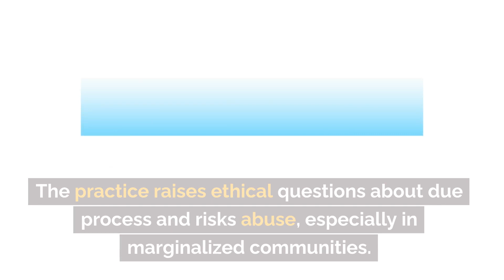Civil Asset Forfeiture: A Quick Overview Bronx NY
Civil Asset Forfeiture: A Quick Overview

Civil asset forfeiture allows law enforcement to seize property suspected of being linked to criminal activity, often without a charge or conviction.

From cars to cash, almost anything can be seized. The burden usually falls on the owner to prove innocence.

Why It's Hotly Debated
The practice raises ethical questions about due process and risks abuse, especially in marginalized communities.

Take Action
Facing asset forfeiture? Consult a criminal lawyer immediately.

In short, civil asset forfeiture is a divisive but crucial part of criminal law. Know your rights to protect your property.